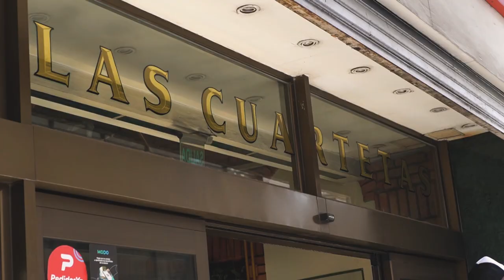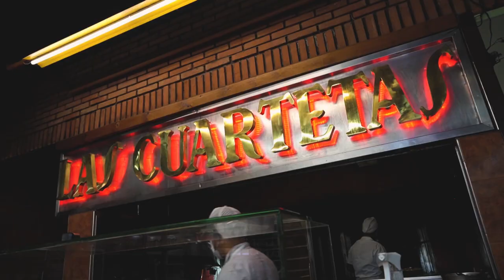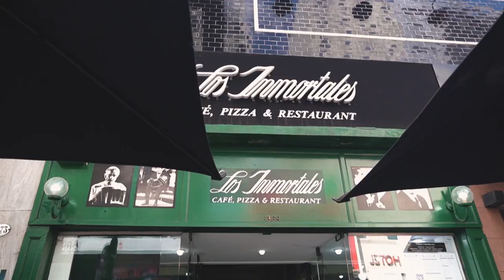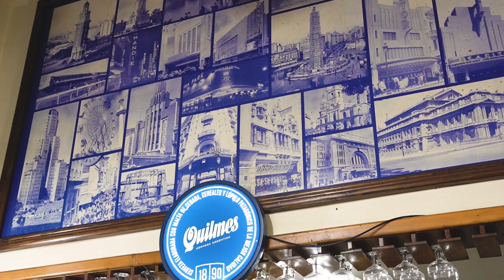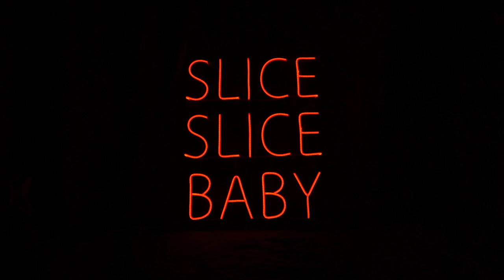BA Slice Pizzerías de Buenos Aires - T1 E1 - La Pizza Porteña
En este capítulo de la serie, recorremos dos ejemplares de típica Pizza Porteña.
Las Cuartetas, Bs As, Argentina
Los Inmortales, Bs As, Argentina

"Ba Slice - Pizzerías de Buenos Aires"
Una idea de:

Las charlas son Sandals y Franco Kalifon
Producido por Burger Kid y Sandals
Diseño gráfico Lucía Saravia Franco